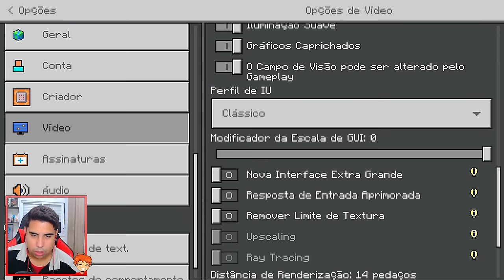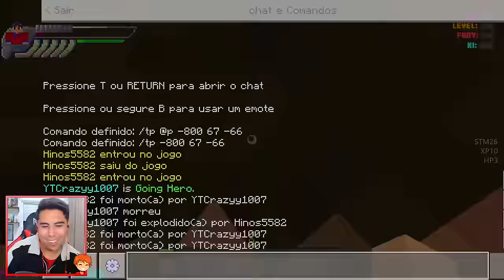MELHOR ADDON DE ANIMES para MINECRAFT PE/BEDROCK!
No vídeo de hoje eu vou mostrar pra vocês a melhor addon de animes para Minecraft PE/Bedrock.